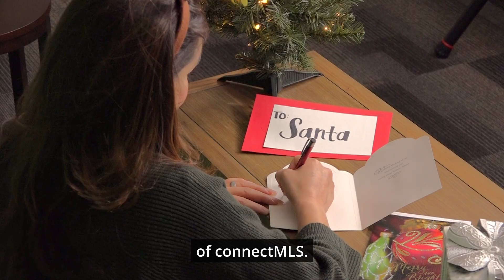SABOR connectMLS 6.0 Announcement